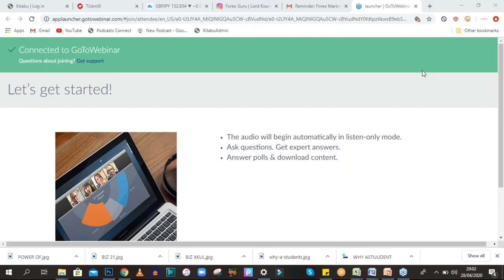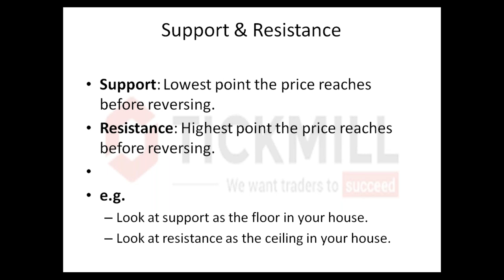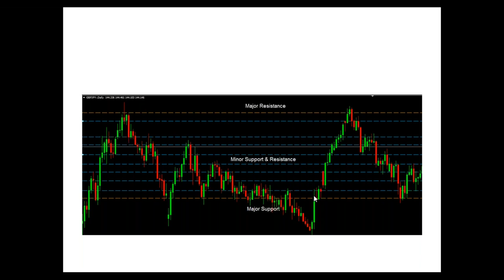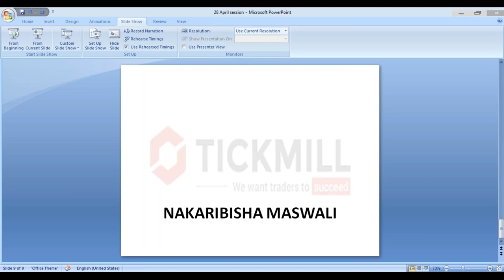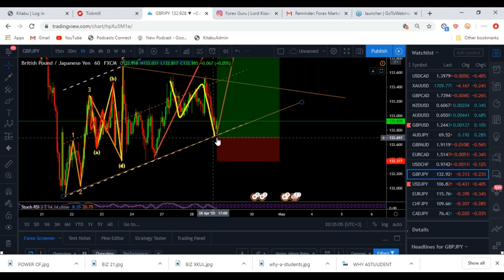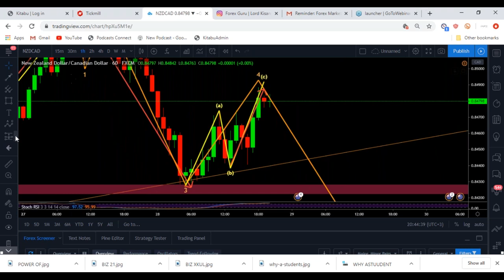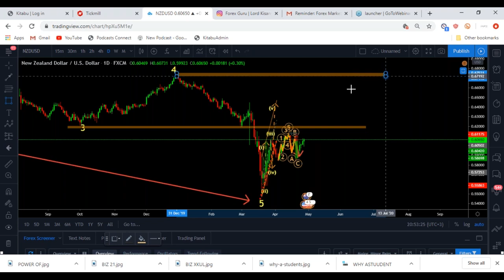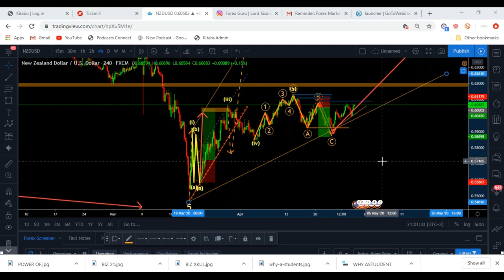Forex Market Analysis in Swahili with Evans Harrison (28.04.20)